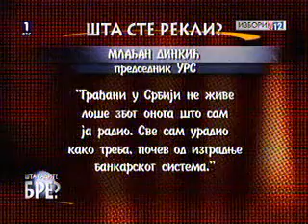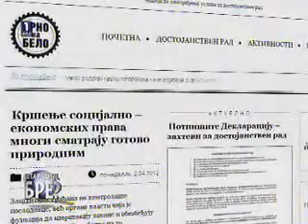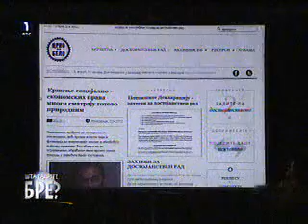Crno na belo - RTS 1